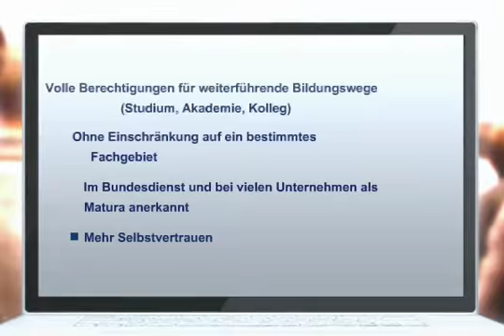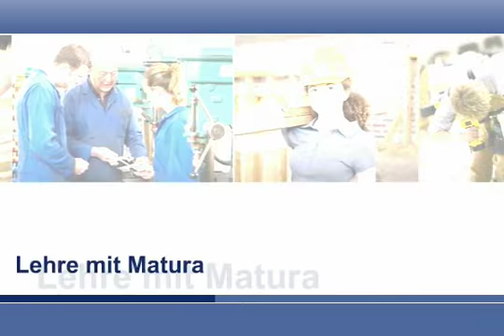BFI Wien - Berufsreifeprüfung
Mit der Berufsreifeprüfung am BFI Wien können Sie im zweiten Bildungsweg die Matura nachholen.